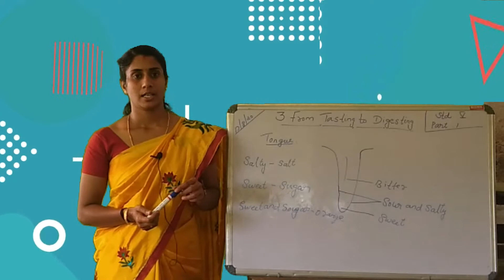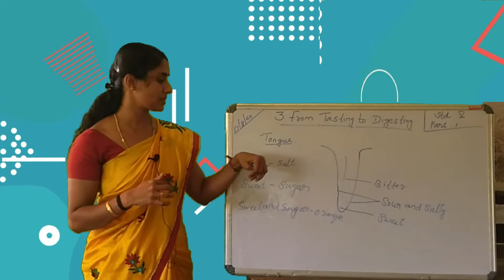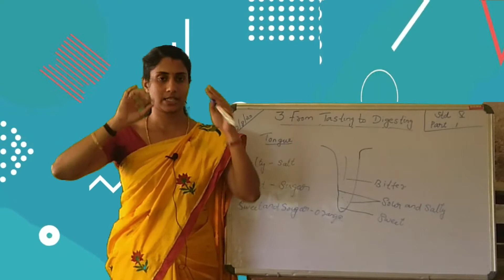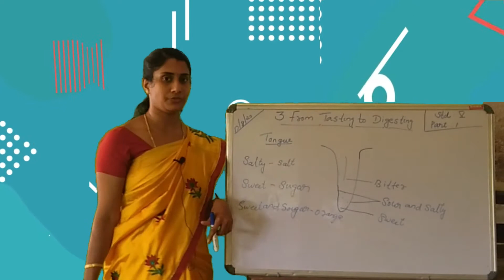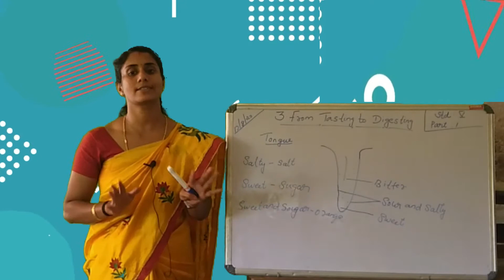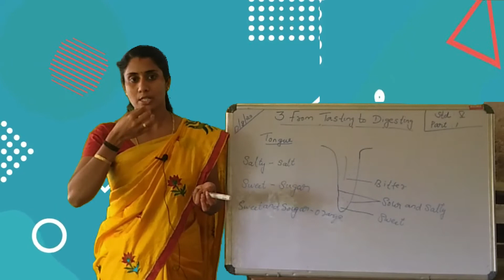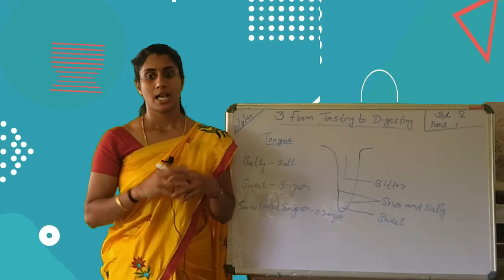SCIENCE FOR V